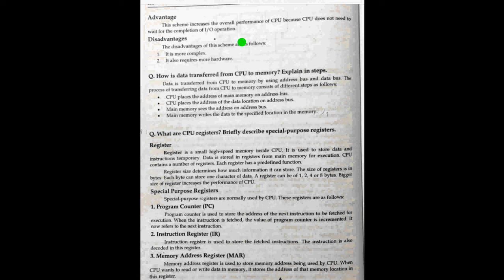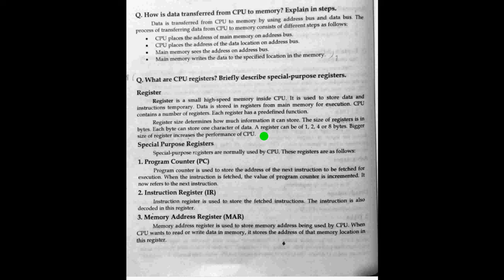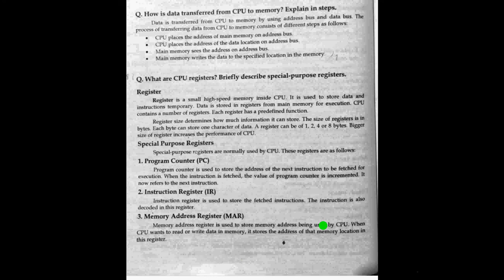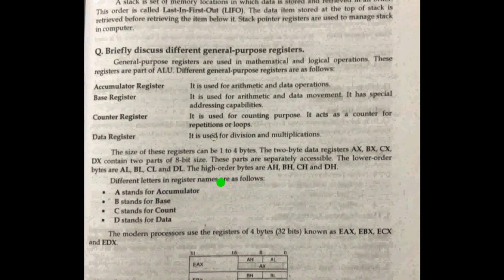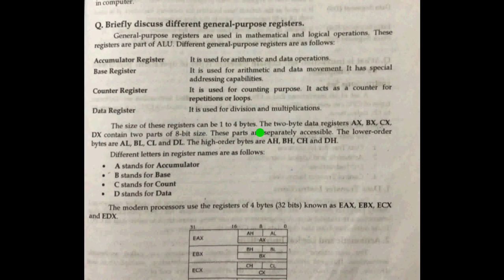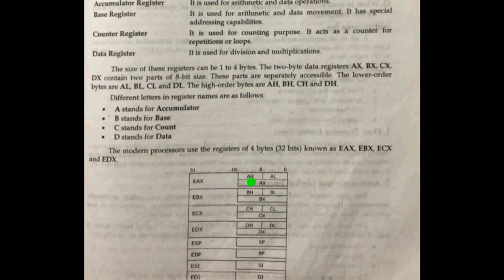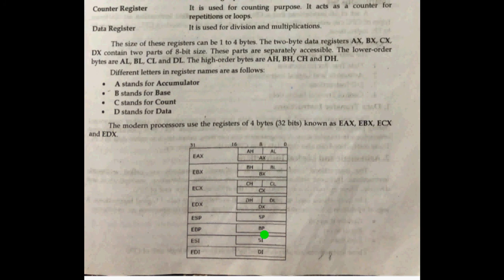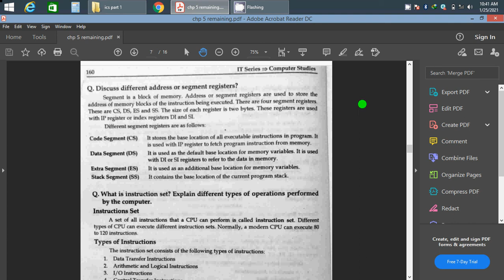Registers Special and General purpose register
Special purpose and general purpose registers have different sub types In this video you would have complete understanding with Special purpose,
General purpose And Stack Registers

used in Computer system.